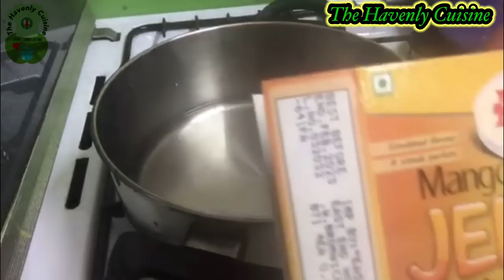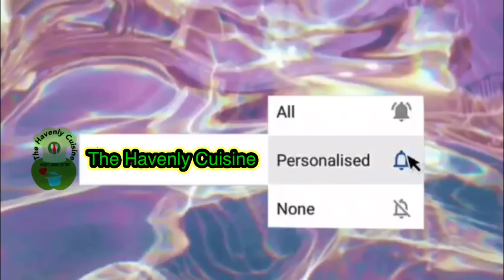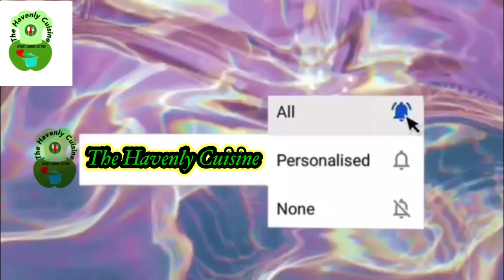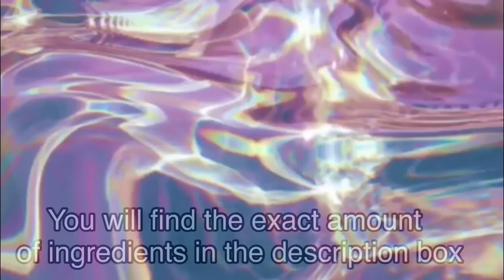Full meal episode/ পরিবারের জন্য মেহমানদারী আয়োজন😍😍😍/ডেজার্ট এবং মেইন ডিস।।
The ingredients you will need are...

1. Broun chanar sondesh
*shana (cottage cheese) 1 cup
*Suger 1/2 cup+ 1/4 cup
*power milk 1tbsp
2. White chanar sondesh
*chana 1 cup
* iceing sugar 1/2 cup
* power milk 1tbsp
3. Chicken roast
* chicken 750g
marinate for 30m
* sour yogurt 1tbsp
For cook
*1/2 cup cooking oilfor fry
* onion paste 1/2 cup
*nutmeg 1/2 (medium)
*mace 1/2 (medium)
* cinnamon 3 pics
* white cardamom 4-5 pics
* mix curry powder 1tsp
*eggs 4 pics
4. Lamb chop curry
Lamb 750 g
* salt & lemon juice 2 tbsp for marinate then wash
* yogurt & salt for marinate for 5 m
* 1/2 cup oil for fry
* 1/2 cup onion paste
* 2 bay leaves
* nutmeg 1/2 medium
*mace 1/2 medium
* cinnamon 3 pics
* mix curry powder 1-1/2 tsp
* tomatos
5. Chicken boll
* chicken keema 500 g
* cabeb masala 1+1 tsp
* egg& bread crumb
* cumin powder 1 tsp
6. Fish fry
* fish 800g-1000g
* cumin powder 1tap
* coriander powder 1 tsp
* salt 1-1/2 tsp / to taste
* ginger- garlic paste
* briyani masala 1 tsp (any brand)
* preheated oven 180 degree ( 20 m)
* oil for fry
7. Rice
* ghee 1tbsp
* cinnamon 2-3 pis
* bay leaves 1
* white cardamom 4 pcs
* green chilli 4 pcs
* kewra water 1 tsp (optional)
* orange food colour 1/2 tsp
8. Eggplant fry
* big eggplant 1
* salt 1tsp, mix curry powder 1 tsp, turmeric powder 1/2 tsp
I hope you will enjoy my video. thank you :D

8